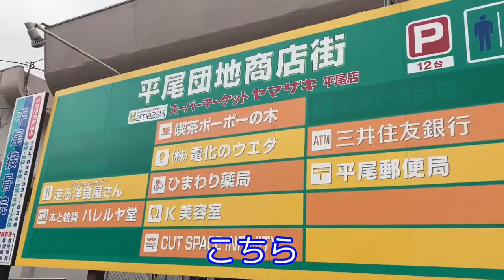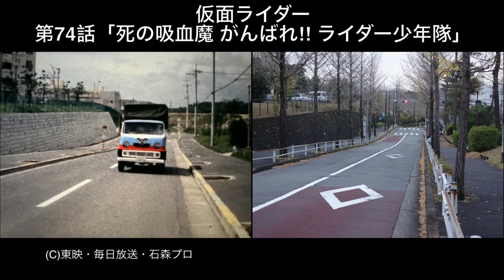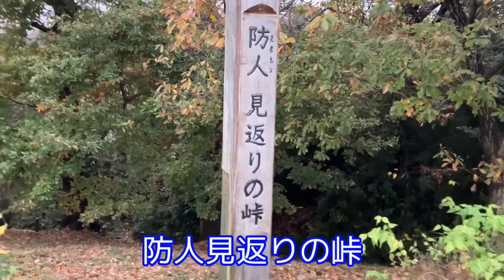昭和が残る団地！平尾住宅＆永山団地を巡る【仮面ライダーのロケ地に行ってきた 159】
■場所：平尾住宅
■放映リスト
仮面ライダー
第5話「怪人かまきり男」
第24話「猛毒怪人キノコモルグの出撃！」
第55話「ゴキブリ男!! 恐怖の細菌アドバルーン」
■場所：永山団地＆多摩丘陵パノラマの丘
■放映リスト
第74話「死の吸血魔 がんばれ!! ライダー少年隊」
第83話「怪人イノカブトン 発狂ガスでライダーを倒せ」
第5話「機関銃を持ったヘビ人間！」
第6話「ハンマークラゲ出現！ 放て、V3の必殺わざ!!」
仮面ライダーアマゾン
第4話「走れ！怒りのジャングラー!!」
■参考書籍：栄光の7人ライダー全ロケ地辞典
仮面ライダーロケ地大画報
V3ロケ地大百科
Looking for locations
■引用元：（C）東映・毎日放送・石森プロ